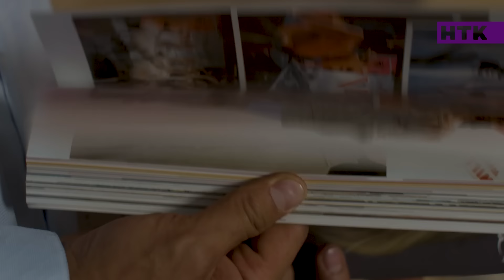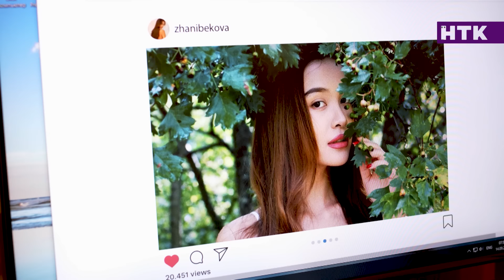JUMBAQ QYZ | ЖҰМБАҚ ҚЫЗ сериалы | 2-бөлім | Тәуекел Мүсілім, Фариза Ескермес, Олжас Тоғымбет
ЖұмбақҚыз қызыққа толы тың телехикаясын НТК арнасынан тамашалаңыздар! Әр сенбі 15:15-те!

Гүлнар Жәнібекованың жолы болды: ол ақылды әрі сұлу. Университетті бітіргеннен кейін микробиолог  мансабын армандайды. Бірақ жұмыс берушілер оған тым әдемі деп мән бермейді. Студенттік мансабы модельдік бизнес те тыныштық бермейді: мұқабаларға түсу, тиімді келісімшарттар, жанкүйерлердің назары. Бірақ Гүлнар өзін бақытты сезінбейді. Құрбысы Ақмарал Гүлнардың қайғысын түсінбейді. Сөйтіп олар ойын ойлап табады: Гүлнар әдемілігін жасыруға бел буады, әжесінің киімін киіп, өзінің жарқын келбетін күлкілі парик пен макияждың артына жасырады.Осы сәттен қыздың қосарлы өмірі басталмақ: қызметкерлер үшін ол сүйкімсіз, ақымақ қыз, достары мен отбасы үшін бұрынғы сұлу Гүлнар.